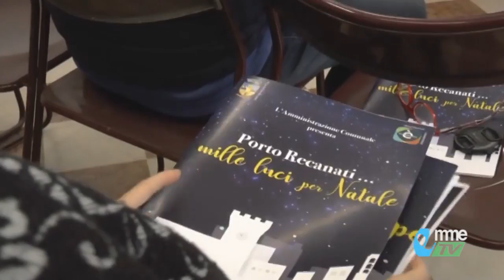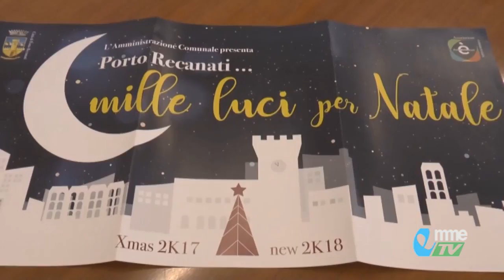NEWS. Porto Recanati: le nuove iniziative dedicate al Natale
Natale lungo la costa, presentate le iniziative dedicate alle feste del comune di Porto Recanati.
Vediamo...